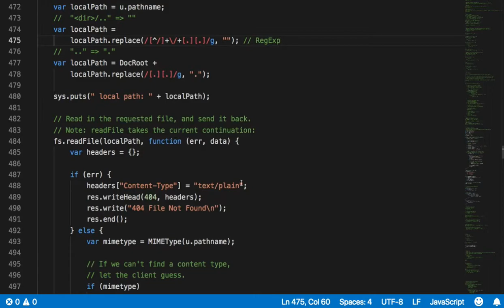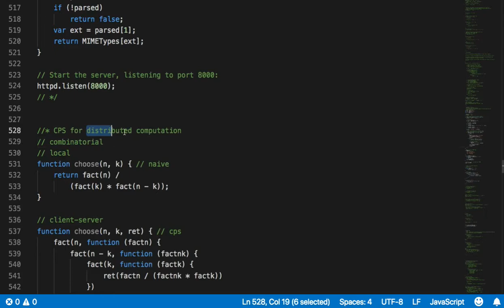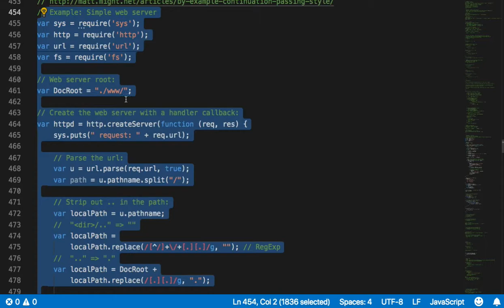009 - [Exercise 01] Simple web server and distributed computation